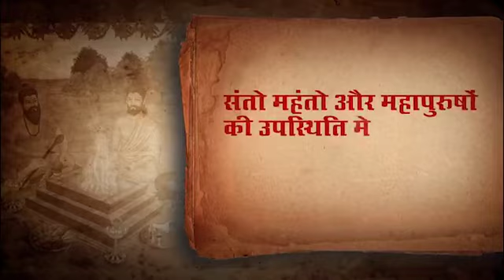गुजरात : अश्वमेघ यज्ञ : 300 साल के बाद फिर से 14-15-16 मार्च 2019 में वलसाड में होगा अश्वमेघ यज्ञ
300 વર્ષ પછી 2019 માં ગુજરાતના વલસાડમા થશે ફરીથી એકવાર "અષ્વમેઘ યજ્ઞ"